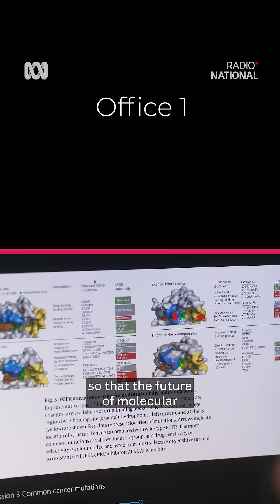Finding the right trials to beat rare cancers | ABC Radio National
Molecular profiling is helping double some cancer patients’ chances of survival by linking them with the right clinical trials.

Cancer affects thousands of Australians each year, and if you are diagnosed with a rare, less common or advanced cancer, your treatment options are often more limited.

This is top of mind for Professor David Thomas, who has become a leader in the development of precision oncology in Australia.

🎧 Hear the interview on ABC Radio National Breakfast on the ABC listen app via link in our bio.